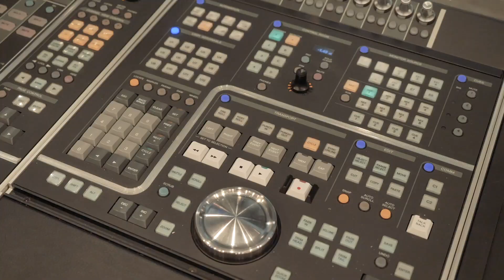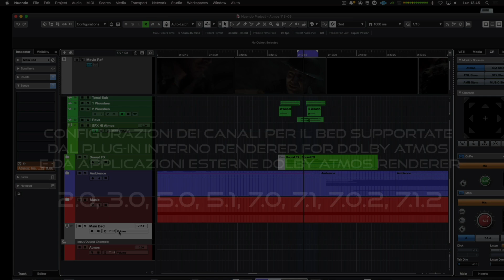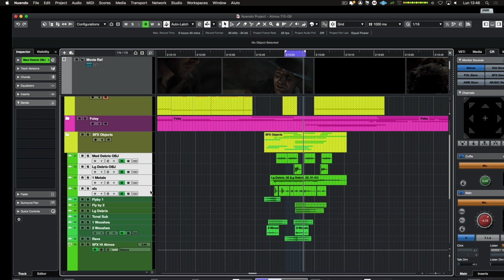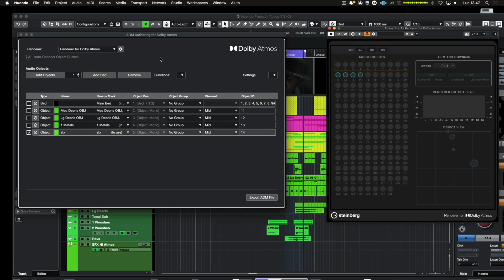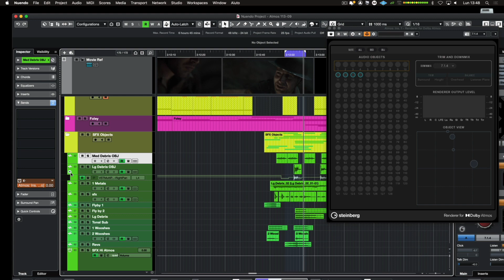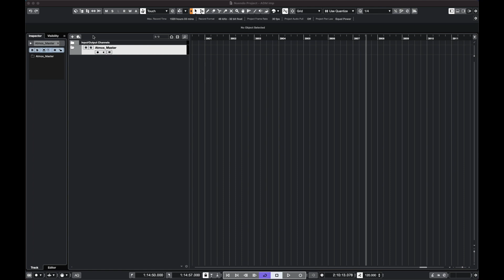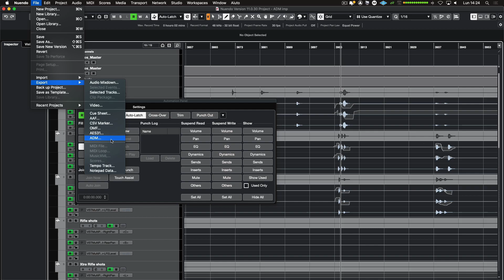Il Dolby Atmos con Renderizzazione Interna in Nuendo | Studio Sessions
Il nostro Product Specialist e Education Development Franco Fraccastoro, nella control room  Dolby Atmos dello  Steinberg Training Center Nutacademy, dimostra il flusso di lavoro per un progetto in Dolby Atmos utilizzando la renderizzazione interna. Inoltre mostra come importare ed esportare il formato audio ADM.